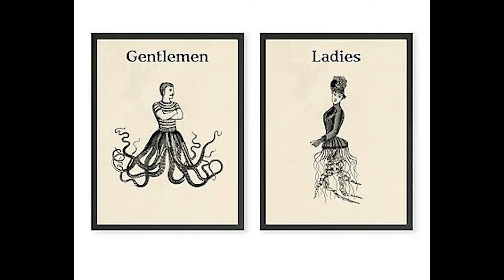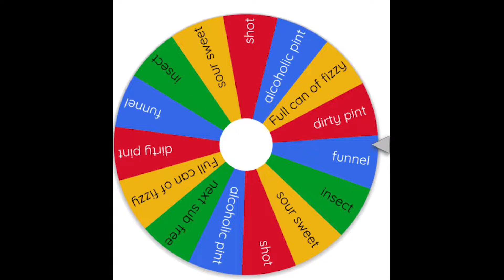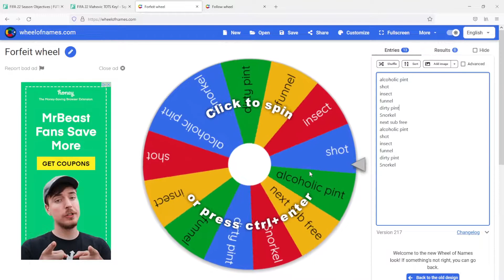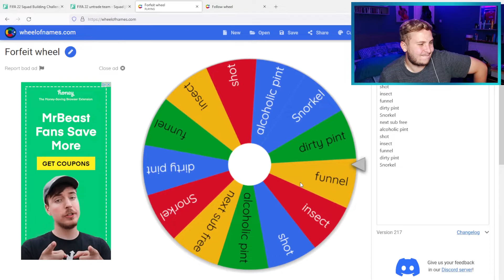FUTTIES 2 GLORY - Episode 3: Rome WASN'T BUILT IN A DAY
We are starting a new club during the futties period. This is a road to glory with no money being spent on the account and we can only use pack pulled players or SBC players.

As always we are going to make this as interactive as possible so any thoughts are welcome in the comments.